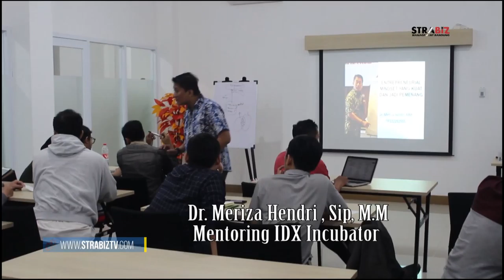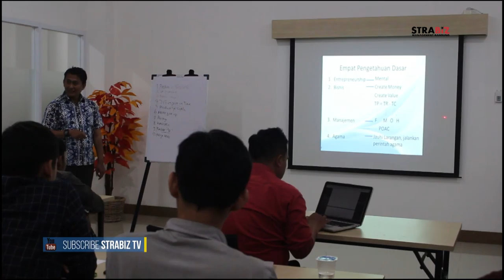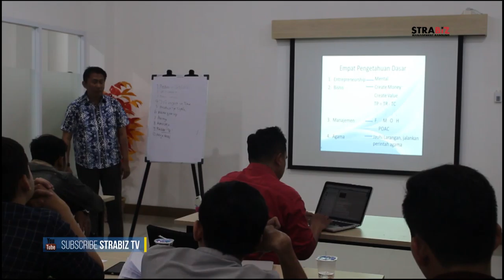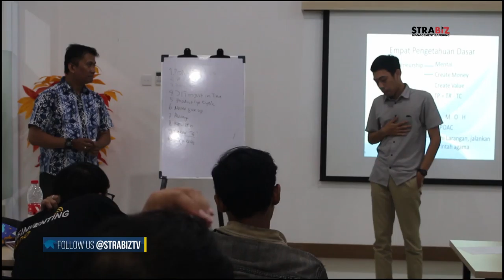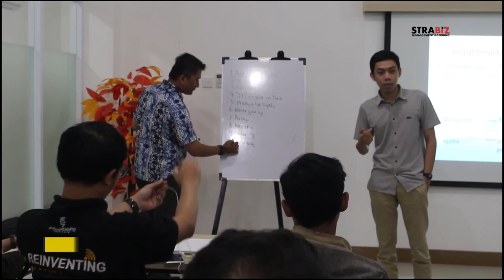Maju Bersama Membangun Bisnis dengan IDX Incubator Part 4